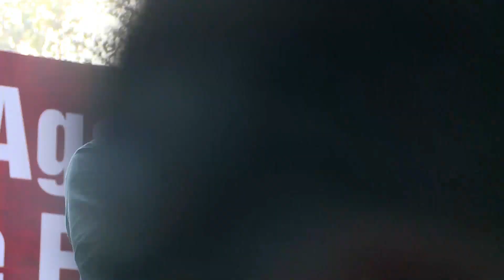Protest Against Anti-People Education Policy- 02